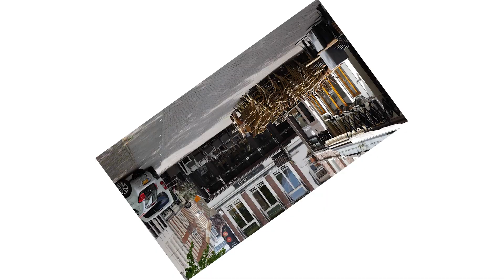Horecatoppers succes! | Bidfood Nederland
Eindelijk is het zover: we mogen weer. We wensen alle horecatoppers succes. Samen staan we sterk, samen gaan we dit doen!